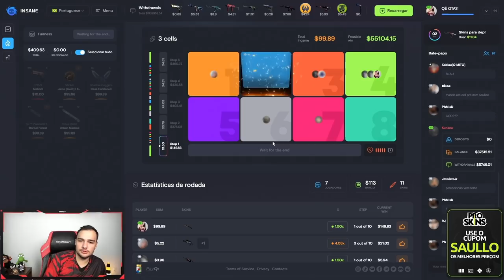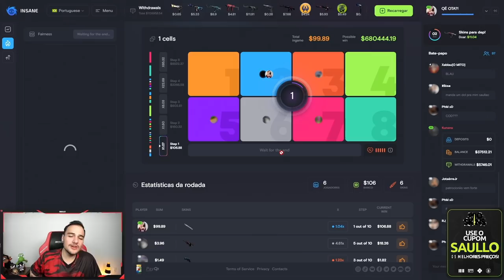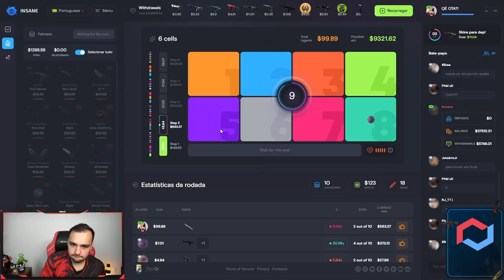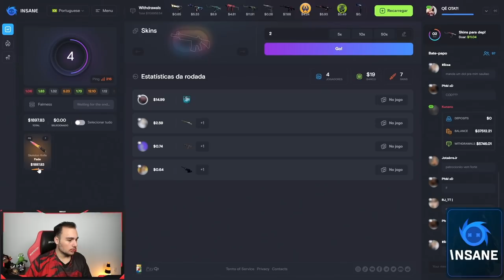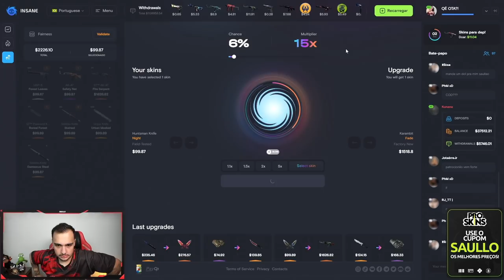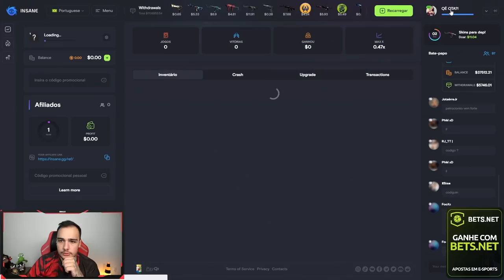Na última tentativa, ganhei uma KARAMBIT FADE super RARA no CSGO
Ganhei uma KARAMBIT super RARA no CSGO